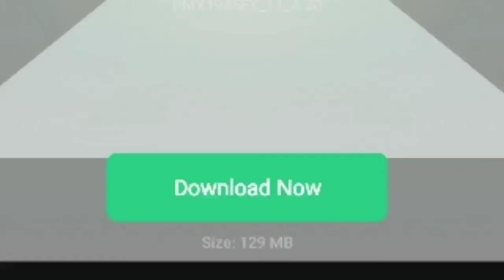realme C2 November update // realme C2 latest update